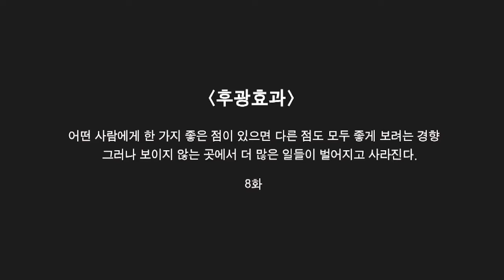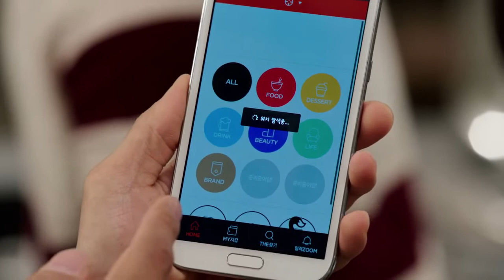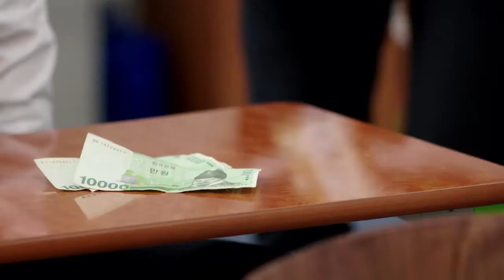아부쟁이 8화